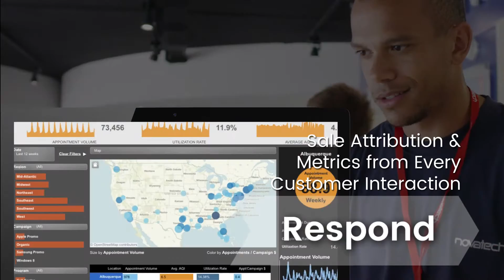TimeTrade NRF Trade Show Loop 2016